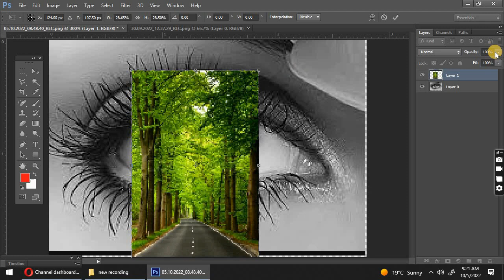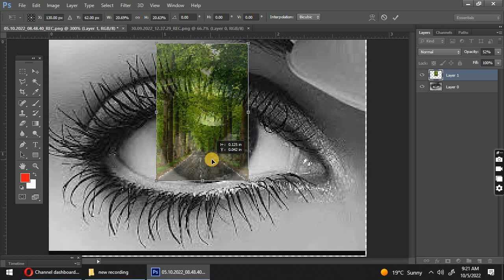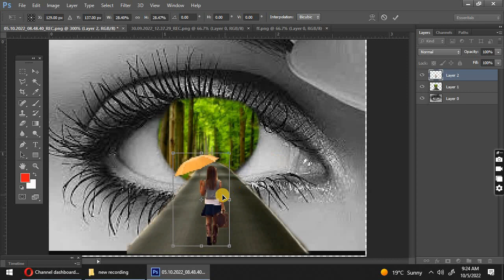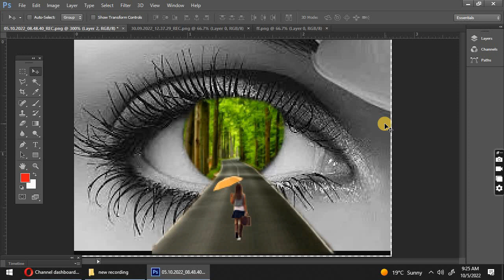Eye Art || How to Make 3D effect || Photoshop Tutorial In Hindi \ Urdu || saira tech tip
hello dear friend in this video i guide that how to How to Make 3D effect || Photoshop Tutorial In Hindi \ Urdu || saira tech tip